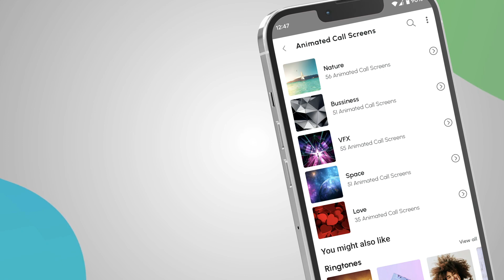Ringtones for Android™ - animated call screens module (Landscape EN 22s)